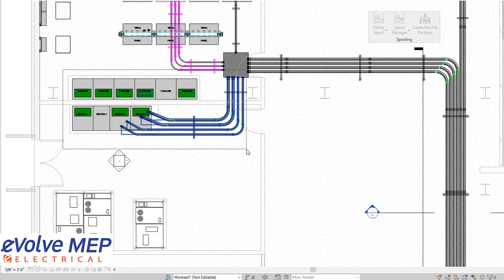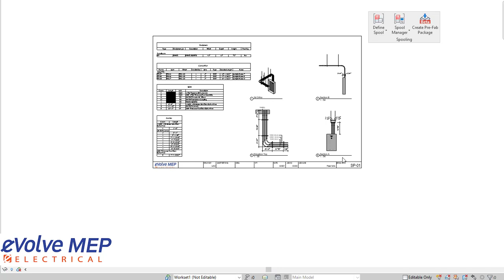EVOLVE Electrical - Spooling - Define Spool and Generating a Sheet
Instead of creating schedules, sections, and views manually to then place them onto a sheet, you can define a spool and generate a sheet that will have views and schedules automatically setup that you can edit if needed.

▬ Social Media  ▬▬▬▬▬▬▬▬▬▬▬▬